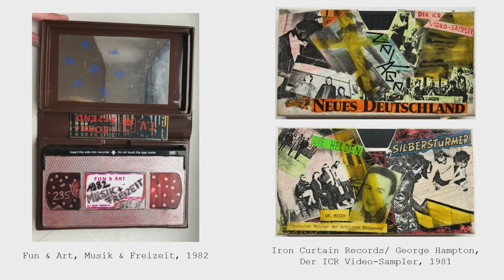Break down the Walls: Subcultures in the Archives of the IMAI by Angelika Gwozdz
Angelika Gwozdz: Break down the Walls: Subcultures in the Archives of the Inter Media Art Institute

This video is part of 'Fringe of the Fringe: The Privileges of Subculture in the Memory of Institutions', organized by Stiftung IMAI - Inter Media Art Institute and the Heinrich Heine University's institute of Media and Cultural Studies in Düsseldorf in 2021. The entire program of the event is archived

Credits
Fringe of the Fringe: The Privileges of Subculpture in the Memory of Institutions
© Stiftung IMAI – Inter Media Art Institute, Heinrich Heine University Düsseldorf and the contributors, 2021.

Fringe of the Fringe is organized by
Stiftung IMAI – Inter Media Art Institute, Heinrich Heine University Düsseldorf, Institute für Media and Cultural Studies, andKultOrtDus

Fringe of the Fringe is funded by
Landeshauptstadt Düsseldorf, Ministerium für Kultur und Wissenschaft des Landes Nordrhein-Westfalen, Kunststiftung NRW and Bürgeruniversität

Fringe of the Fringe is kindly supported by
SIGMA System Audio-Visuell